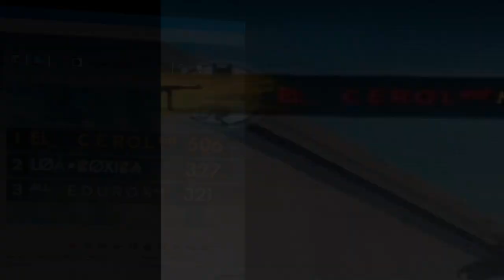MOSTRANDO A VERDADEIRA HABILIDADE DE UM MESTRE / RUMO DESAFIANTE!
FALA GALERINHA DO MEU CANAL BELEZA?  MEU NOME É DAVI TENHO 9 ANOS E ESTOU TRAZENDO MAIS UMA PARTIDA DE FREE FIRE PRA VOCÊS.

FIQUE COM O VÍDEO!

Obrigado por ler :3